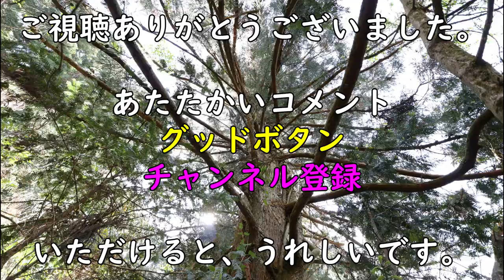ウッドデッキが大変なことになりました。【30万円で買った 別荘】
山奥の別荘、１週間で落ち葉が積もります。
薪ストーブで燃やし尽くしました。

30万円で買った「ボロボロ」の山奥のポツンと一軒家で、DIY、田舎暮らし、大自然のアウトドアまるでキャンプ、を楽しむ、週末だけ非日常なスローライフ生活を楽しんでいます。
最初は大変でした。壁が腐って穴があいているし・・。
そんな、別荘生活の一部をのんびりとお伝えしています。

30万円の山小屋（家）で【大人の秘密基地】を作る大人気シリーズ！

30万円で買った山小屋（秘密基地）シリーズ